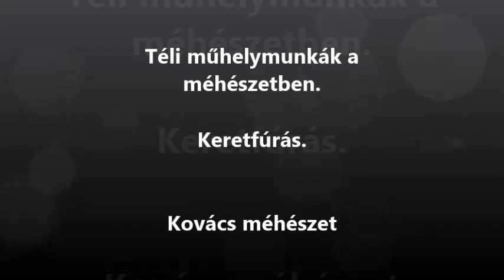Keretfúrás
Méhészet, keretfúró, keretfúrás ...